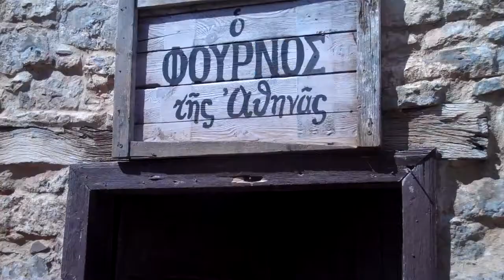The Island film set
this is the film set of the houses on spinalonga that have been recreated in a small village outside Elounda in Greece buy the BBC and a greek tv company
the island of spinalonga is only a few miles away.
the whole of this set that you can see is fake and the peoples houses are behind the fake old doors.